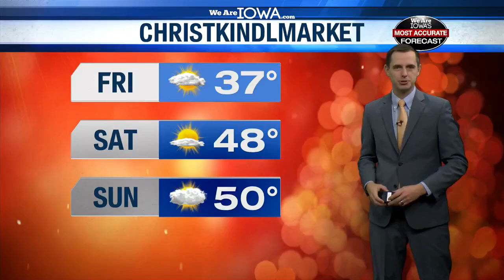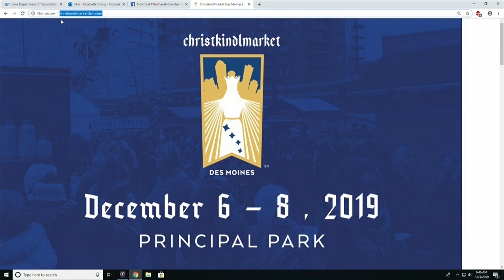Changes coming to Christkindlmarket Des Moines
This weekend, Principal Park will be the new home to a holiday favorite, as Christkindlmarket returns for its fourth year.